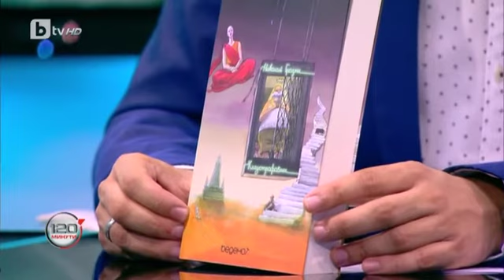120 минути: Николай Грозни в търсене на щастието